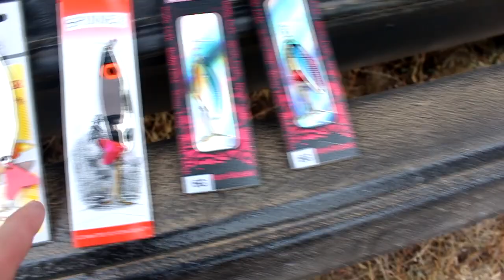Щука в октябре.Уха из щуки. Ловля щуки на спиннинг.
Всем привет вырвались наконец то на рыбалку , но не туда куда планировали , кризис с бензином в нашем городе не позволил нам поехать туда куда планировали . Решили поехать в ближайшие места где обитает щука, ну и людей там тоже полно. Мы изначально были уверены что много рыбы на не поймать, но самое главное в нашем деле это процесс и отдых.